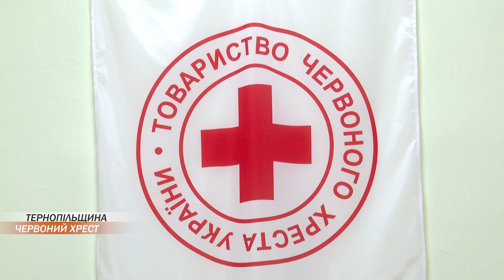Мобільні містечка для переселенців на Тернопільщині допоможе побудувати Швейцарський Червоний Хрест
Мобільні містечка для переселенців на Тернопільщині допоможе побудувати Швейцарський Червоний Хрест, а Норвезький Червоний Хрест створить 10 мобільних бригад, які надаватимуть медичну допомогу мешканцям Тернопільщини. Як зараз працюють організації Червоного Хреста в Україні та, зокрема, на Тернопільщині та чому людей закликають не плутати Український Червоний Хрест з Міжнародним - далі.